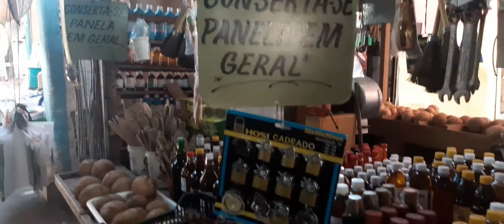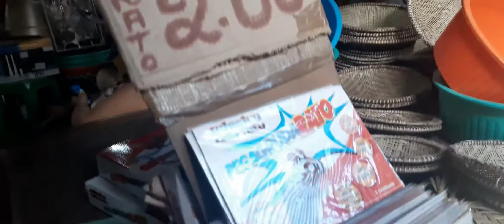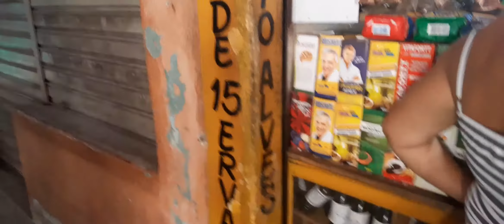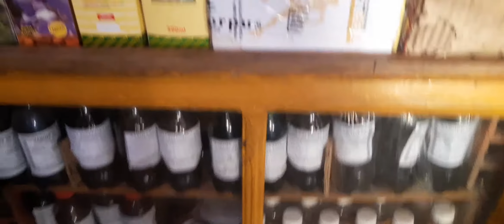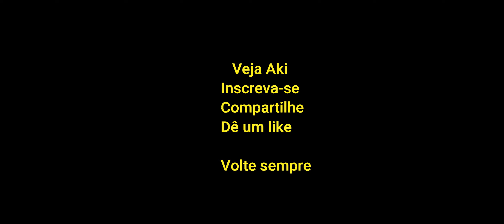Feira livre de Vitória PE, o menor preço do mundo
Neste vídeo estamos mostrando mais um parte da feira Livre de Vitória de Santo Antão - PE. Também estamos mostrando diversos preços de produtos nela encontrados e, diga-se de passagem, estão bastante em conta. Passamos ainda pela feira de flores, onde encontramos uma variedade incrível de flores, tudo fresquinhas e muito bem cuidadas.

Para saber mais sobre a feira livre de Vitória de Santo Antão, assista o vídeo, também compartilhe e deixe aquele joinha para fortalecer o canal.